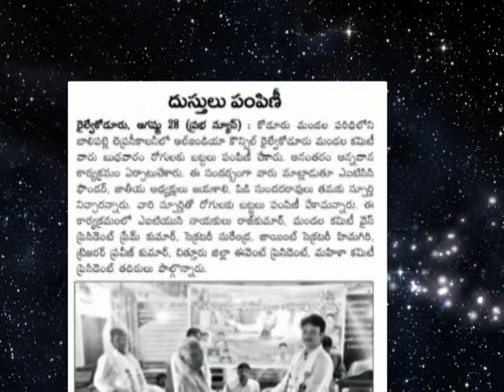RLY KODURU CHITTOR DIST FOOD AND CLOTHS DISTRIBUTION 28 08 2019